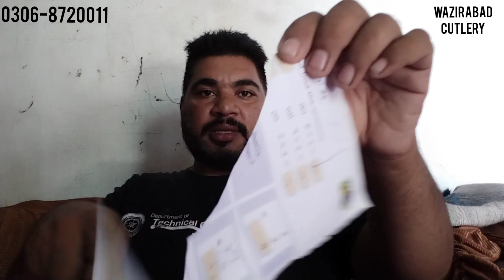Naeem mogal ki knfie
Naeem mogalki knfie